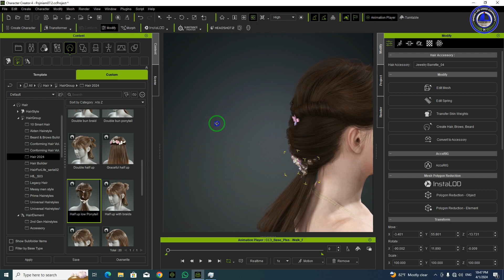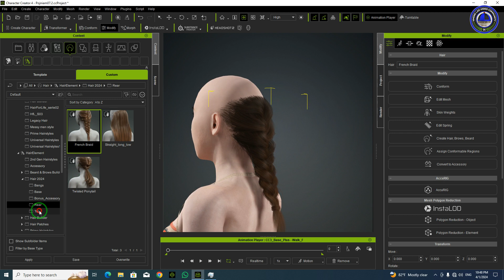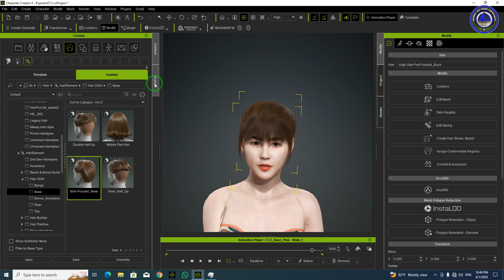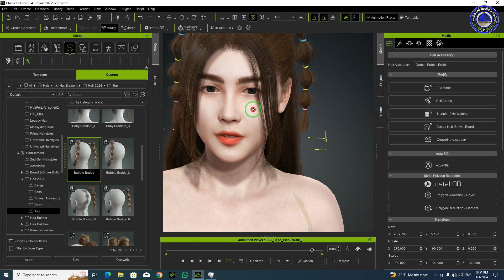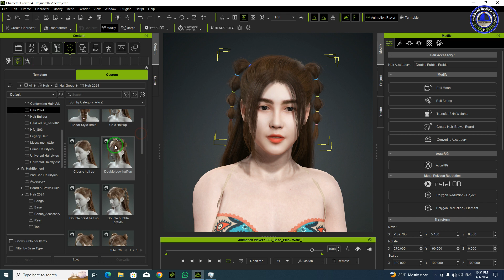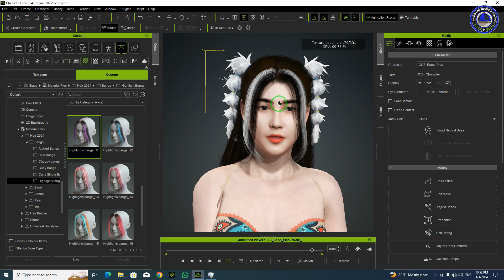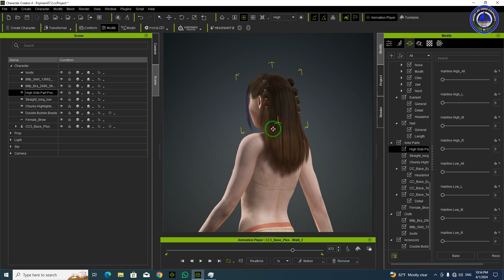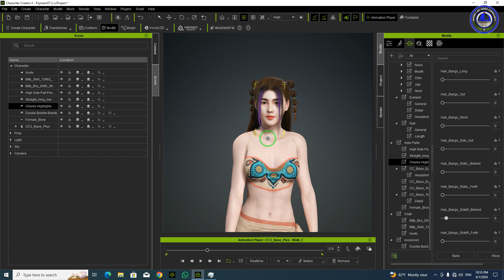Qhia txog plaub haus zoo nkauj 2024 siv 6 CC4 thiab Iclone8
Xov Tooj Yog: Cuaj xya yim cuaj tshib rau cuaj xya
3D animation, Avatar, Motion, Prop, Accesories, Iclone